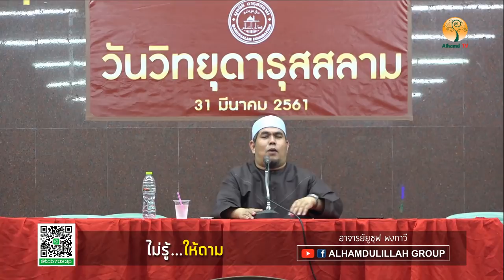AH 1131 ไม่รู้...ให้ถาม โดย อาจารย์ยูซุฟ พงกาวี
31.03.61 วันวิทยุดารุสสลาม @ มูลนิธิดารุสสลาม หนองจอก กทม.

Tel & Line iD :
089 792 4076 (ดาวุด)
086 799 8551 (มูฮัมหมัด)